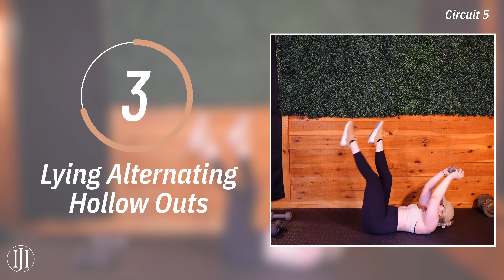20 Min TABATA HIIT Workout with Dumbbells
TABATA HIIT WORKOUT
👉🏼 Duration: 20 Min
👉🏼 Muscles: Full Body
👉🏼 Intensity: High Intensity
👉🏼  Focus: Fat Burn & Cardio
👉🏼 20 Sec Work, 10 Sec Rest
👉🏼 Dumbbells (10lb & 15lb used)

0:15 Circuit 1 (20s Work + 10s Rest) (4 Rounds)
1) DB Thrusters
2) Overhead Tricep Extensions

4:05 Circuit 2 (20s Work + 10s Rest) (4 Rounds)
3) Hammer Curl to Lateral Raises
4) Alternating Jack Press

8:05 Circuit 3 (20s Work + 10s Rest) (4 Rounds)
5) Side to Side Pushups
6) Double Bent Over Row to Burpee

12:05 Circuit 4 (20s Work + 10s Rest) (4 Rounds)
7) Lateral Lunge to Around The Worlds (Right)
8) Lateral Lunge to Around The Worlds (Left)

16:05 Circuit 5 (20s Work + 10s Rest) (4 Rounds)
9) Lying Alternating Hollow Outs
10) Up Downs

⬇️ Socials ⬇️
⬇️ Music 🎵  ⬇️
Waiting For Tonight (Extended Mix)
This Is MELON, DMNDS, Dance Fruits Music
0:00 - 2:22

Pon de Replay (Extended Mix)
This Is MELON, Steve Void, Dance Fruits Music
2:21 - 4:55

Do My Thing (Extended Mix)
This Is MELON, Dance Fruits Music
4:54 - 7:05

Blue (Da Ba Dee)
MELON, Steve Void, Dance Fruits Music
7:05 - 9:16

Calabria
DMNDS, Dance Fruits Music
9:16 - 11:22

Cool Kids
MELON, Henry Hacking, Dance Fruits Music
11:21 - 13:57

Bloody Mary (Extended Mix)
13:56 - 16:18

Outside (Extended Mix)
16:20 - 18:56

SUMMER JAM (Extended Mix)
Steve Void, Dance Fruits Music
18:52 - 20:12

Always listen to your body. This is my own personal workout and may not be suited for you. Use the recommended modifications, take extra rest as needed, and make sure to stay hydrated throughout! It is strongly recommended that you consult with your physician before beginning any exercise program. By engaging in this exercise or exercise program, you agree that you do so at your own risk.